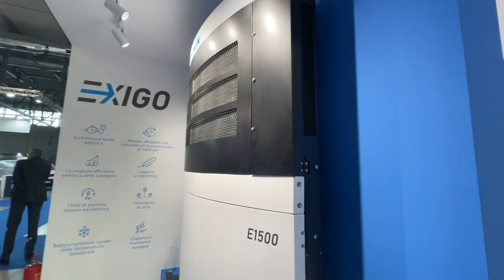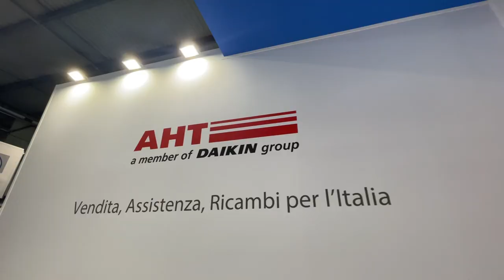DAIKIN A TRANSPOTEC-LOGITEC 2024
Back to Transpotec: Daikin.

Con Matteo Pastorino rivediamo i prodotti messi in mostra da Daikin Transport Refrigeration a Transpotec-Logitec. Dall'Exigo per i semirimorchi alla famiglia Uno alimentabile con HVO, fino alle soluzioni full electric della gamma Zero per i veicoli commerciali leggeri